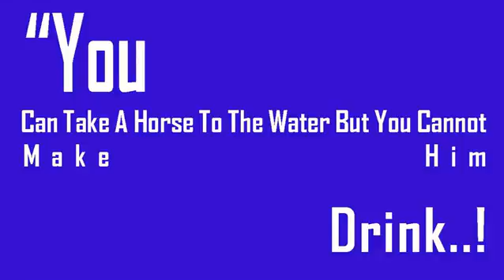Earth Band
Weather24 Live